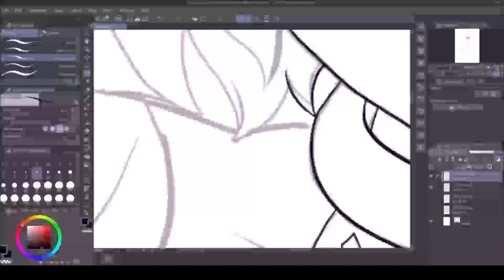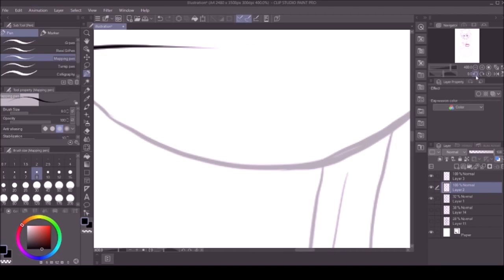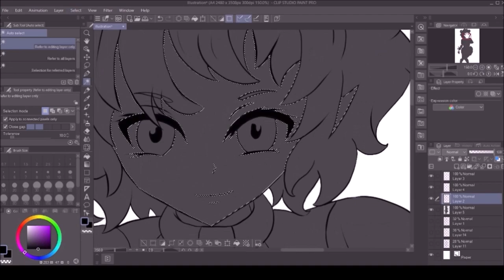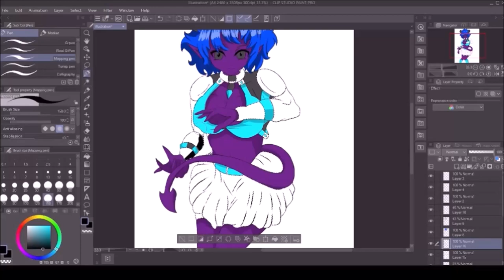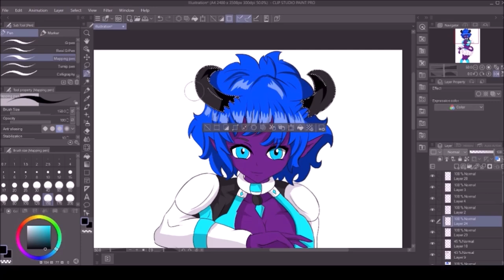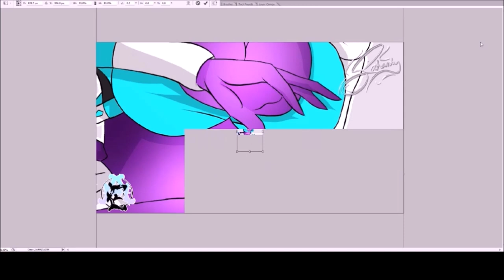Ellumacent Art Drawing anime sketch Kassy Timelapse #45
Hey everyone and welcome to a new video!
Check out my finished new character speed art for my Kassy, You'll be able to find her in my homemade trading card game - Ellumacent Souls Legends TCG!